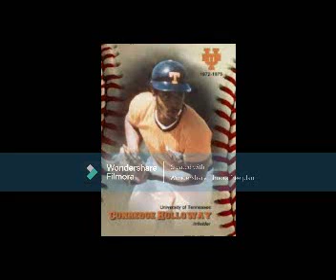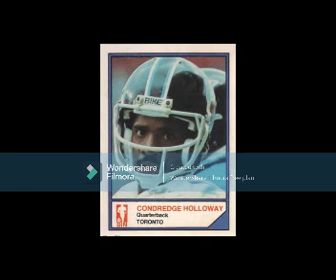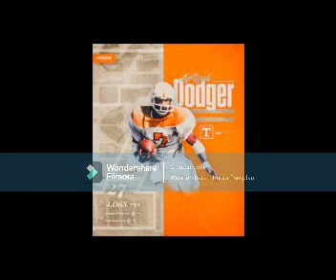Legends of the CFL - Condredge Holloway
The Pride of Tennessee made history in the SEC as the first superstar Black college QB of the conference's modern era and then graduated to the Canadian league in the 1970s to become one of the best All-Stars in the association